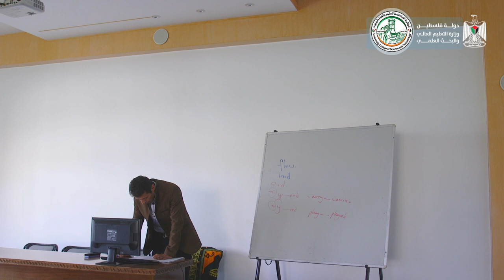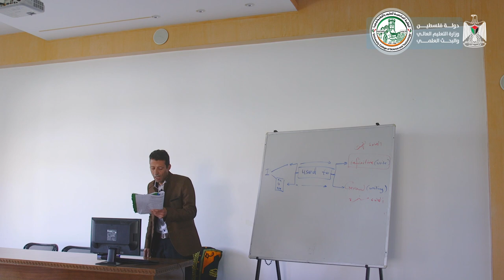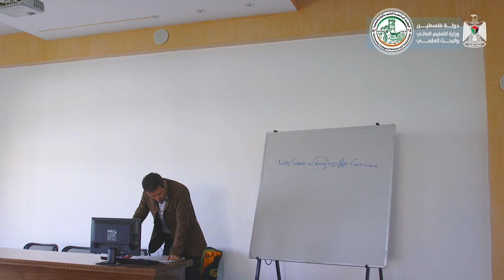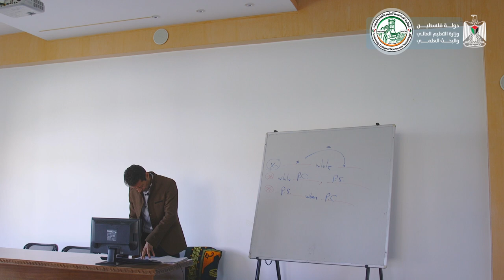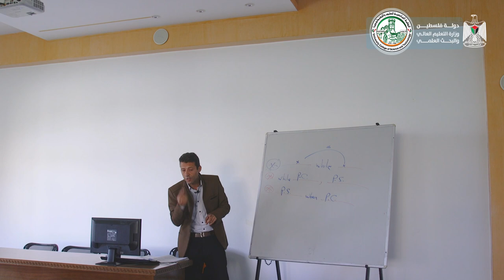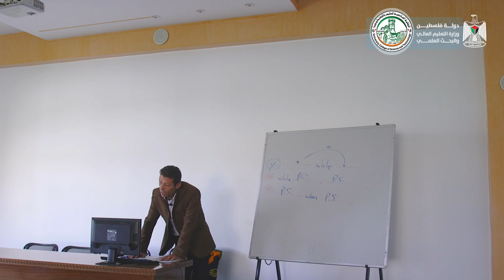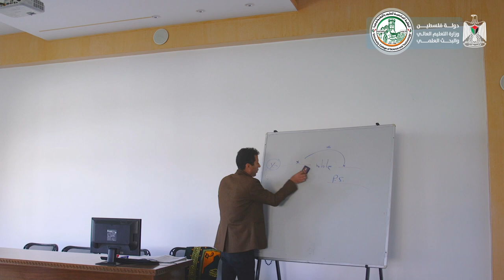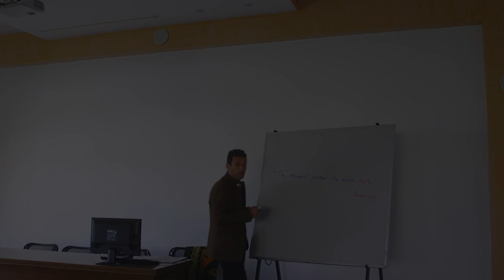اللقاء الحادي عشر - اللغة الإنجليزية (بكالوريوس)